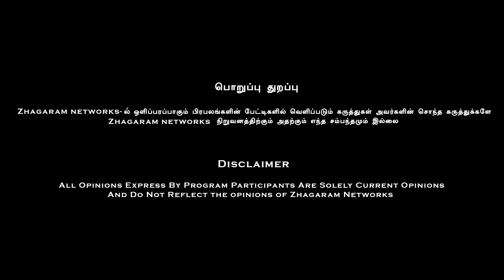திராவிடர்களுக்கு "ஸ்டாலின் தலைவரா.!? வீரமணி தலைவரா.!? கொதிக்கும் பெ.மணியரசன் | Diravidam | Thamizh